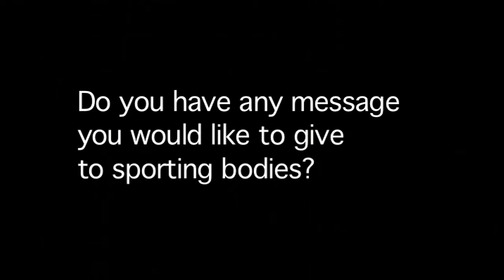Kelly Holmes - 11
Do you have any message you would like to give to sporting bodies?